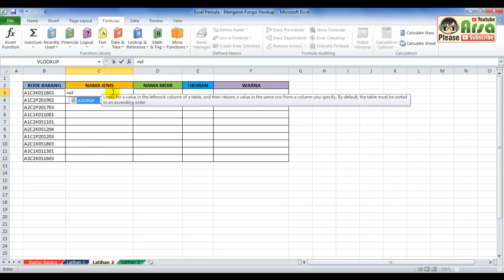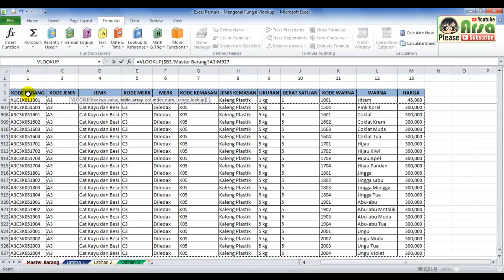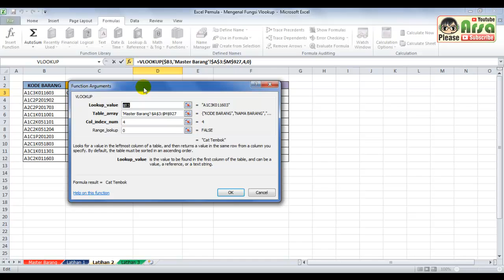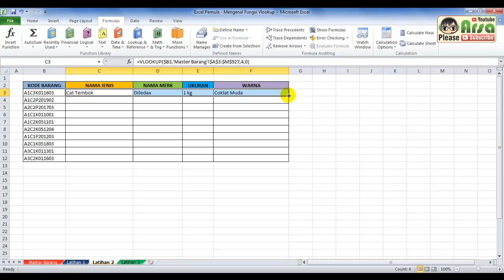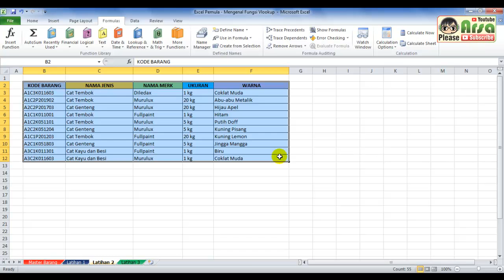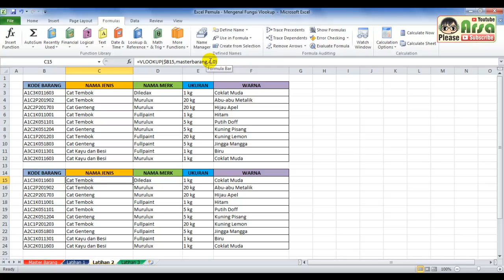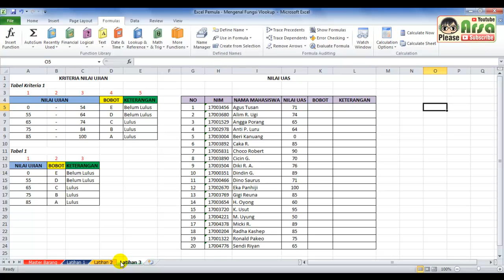Excel Pemula - Mengenal Fungsi Vlookup - Latihan 2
Menggunakan fungsi vlookup untuk menyalin lebih dari satu keterangan